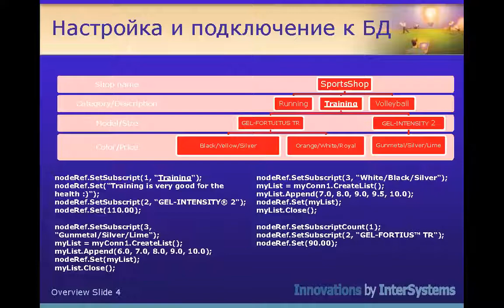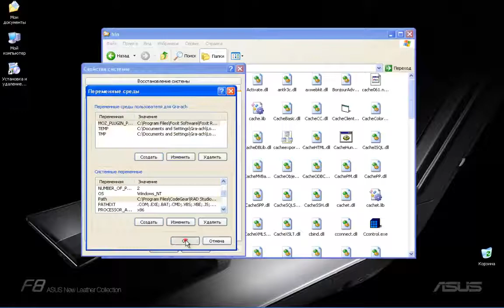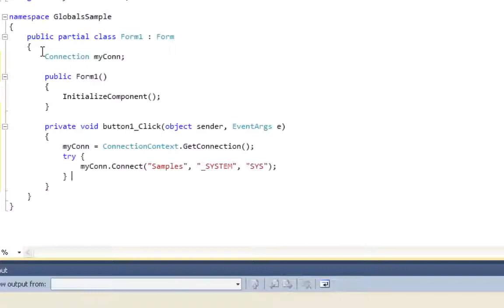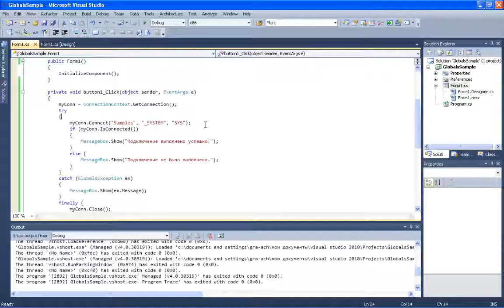Работа с Cache eXTreme из .NET. Часть 1 - подключение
Демонстрация создания подключения к Caché через eXTreme .NET интерфейс. Технология eXTreme реализует прямой доступ к глобалам Caché.